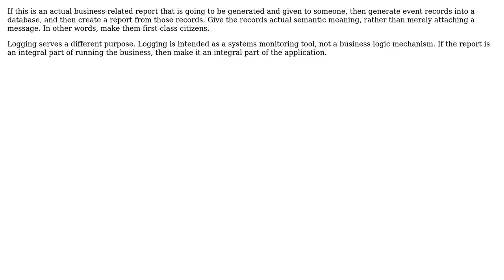Software Engineering: Logging events for reporting purposes (2 Solutions!!)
Software Engineering: Logging events for reporting purposes

With thanks & praise to God, and with thanks to the many people who have made this project possible! | Content (except music & images) licensed under CC BY-SA | Music | Images & others | With thanks to user Robert Harvey user Oliver Baier user Nick Williams user Flimzy and the Stack Exchange Network Trademarks are property of their respective owners. You are responsible for your own actions.